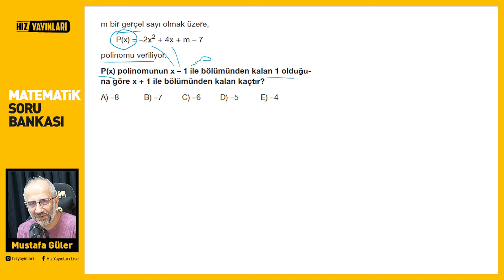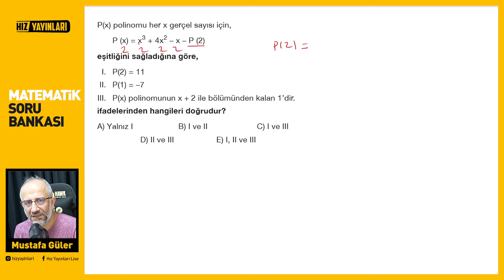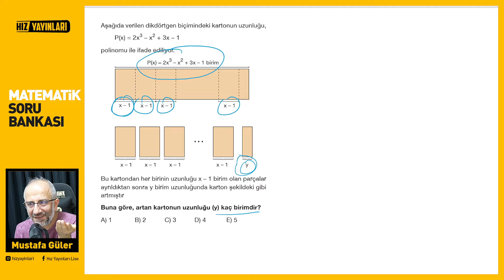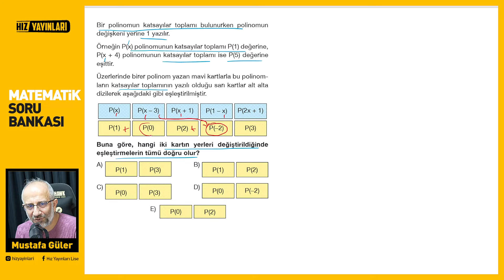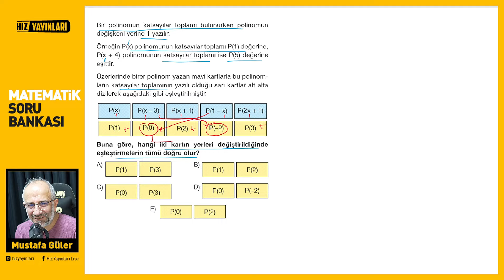Hız Yayınları Ayt Matematik | Test-13 Çözümleri ​⁠​⁠​⁠